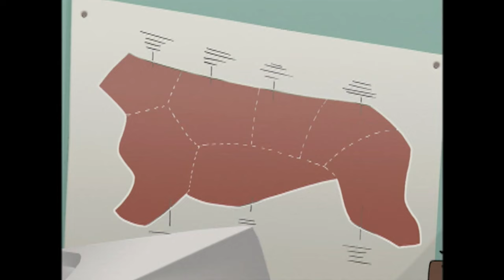Episode 5 | Braceface | KEEP IT WEIRD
EPISODE 5 -
The Meat Of The Matter

When Alden gets Sharon an opportunity to work alongside him at a part-time job, Sharon learns more than she ever wanted to know about the meat packing business.  Upset at what she considers to be unfair treatment towards animals, Sharon becomes a vegetarian – even if it might mean forfeiting her chances with Alden.  Acting on a new value system isn’t always easy.